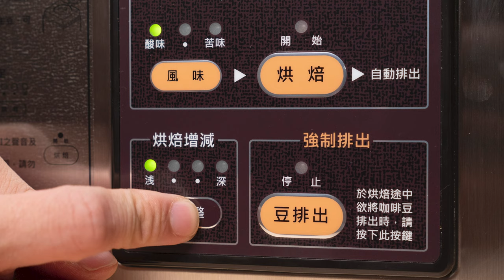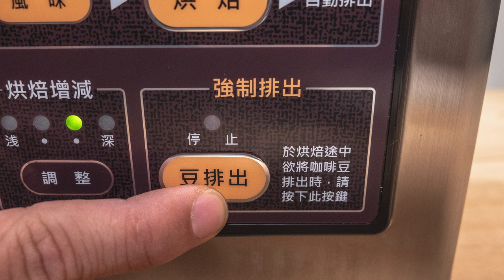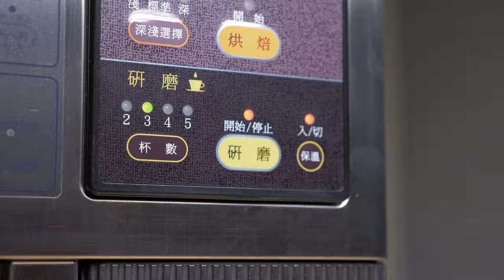〔學長開箱〕都幫你做好好的 CafePro 三合一咖啡機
學長這幾天拿到了一台很有趣的產品
是一台試著達到完全咖啡體驗的咖啡機
從烘豆到磨豆再到沖煮
都幫你船好好
讓你只需設定
其他機器搞定
很符合現代人的需求
那麼究竟這是一台怎麼樣的機器呢
就來看看學長開箱吧

若你想得到更多Dainichi CAFEPRO的資訊，可以在點擊下方連結並留下資料
將會有專人為你講解更詳細的商品資訊